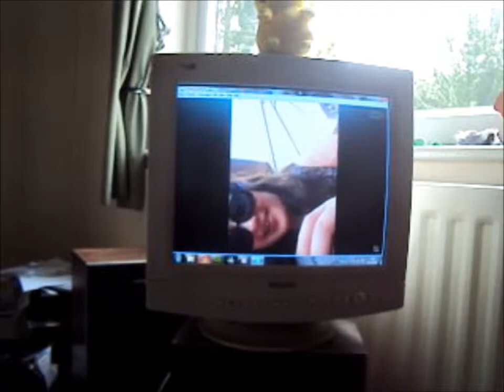SQUELCIER THAN AN JELLYFISH'S BUTT CRACK [Day 21- 19-07-2011] APV&T